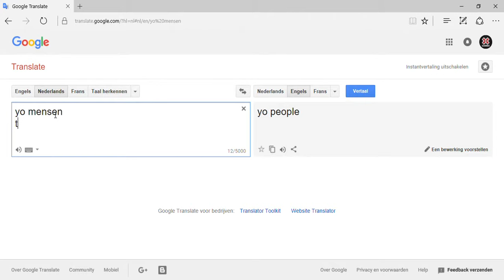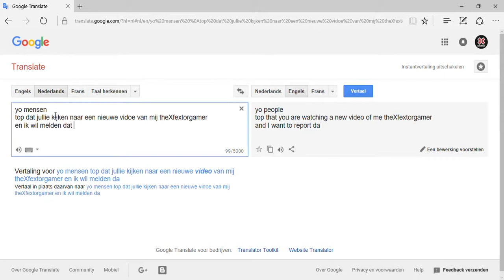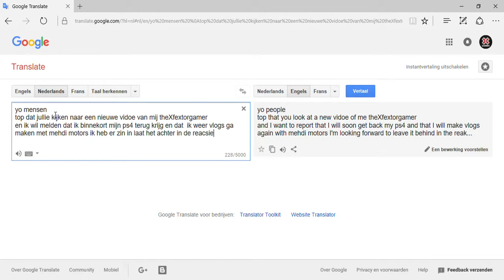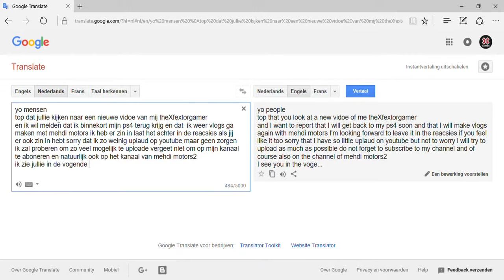een kleine melding